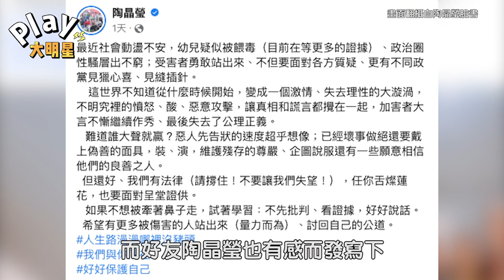陶晶瑩曬姐妹照力挺陳綺貞！ 直喊「惡人先告狀」意有所指